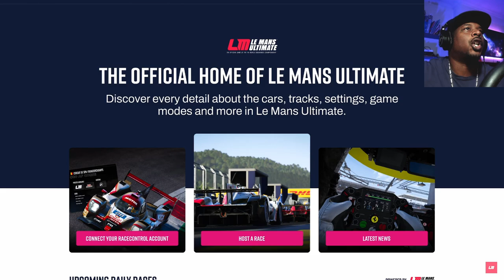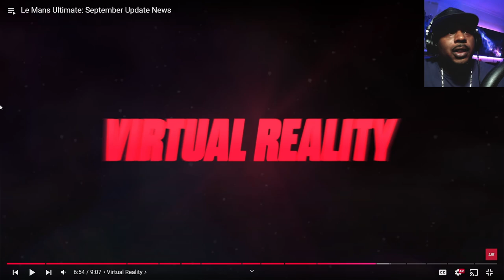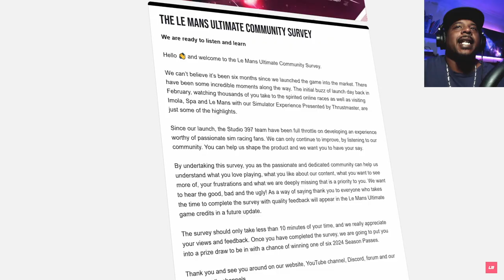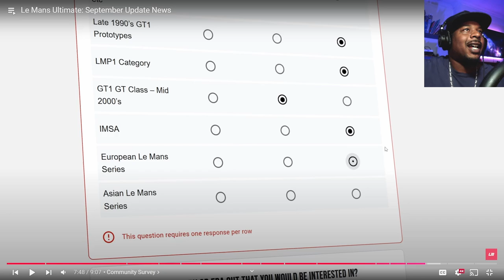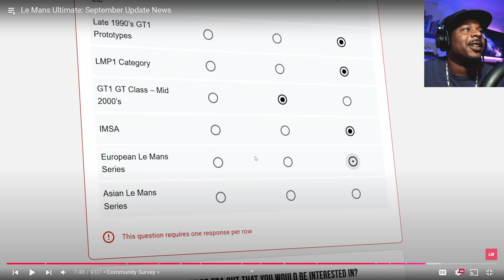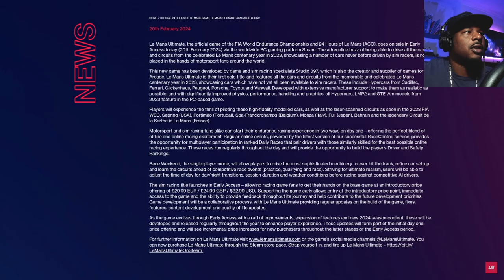BIG Le Mans Ultimate Update - Reaction